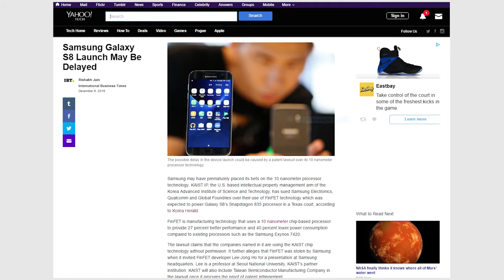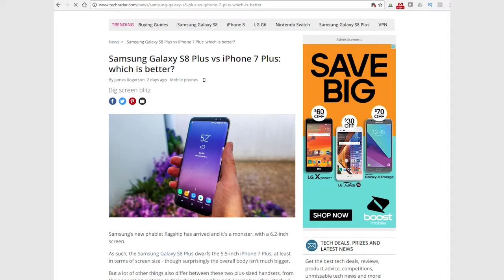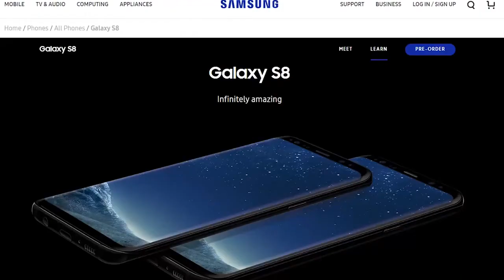GalaxyS8Nation Samsung Galaxy S8 S8+ Glass Screen Protectors The Journey Starts Here!